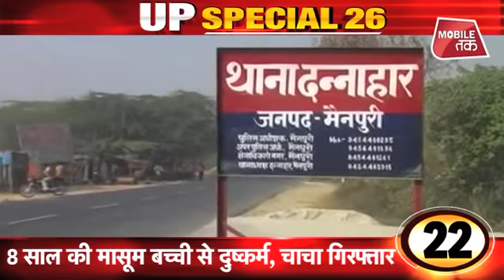Special 26: देखिए UP की 26 बड़ी खबरें ! | UP Tak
आदिवासियों और दलितों के भारत बंद का असर अब दिखने भी लगा है। कही से ट्रेन रोके जाने की ख़बरे आ रही हैं तो कहीं पर सड़क जाम कर विरोध प्रदर्शन जताया जा रहा है। इस भारत बंद का असर यूं तो बिहार, झारखंड, छत्तीसगढ़, मध्यप्रदेश, यूपी, राजस्थान और पश्चिम बंगाल में नज़र आ रहा है लेकिन बिहार में इसका व्यापक असर देखने को मिल रहा है। यहां कहीं ट्रेन रोके जाने की खबर हैं तो कहीं सड़क जाम। वही प्रदर्शनकारियों की तरफ से जुलूस भी निकाला जा रहा है।